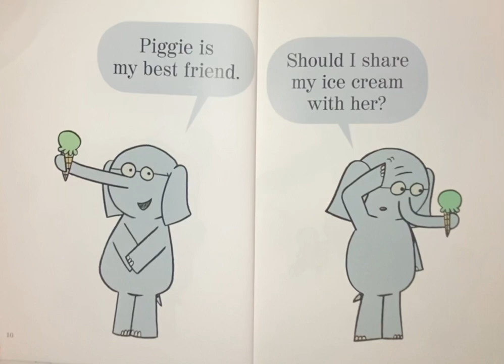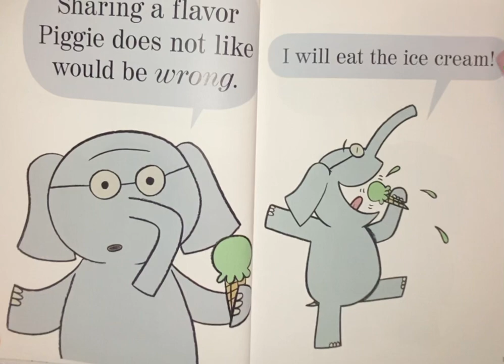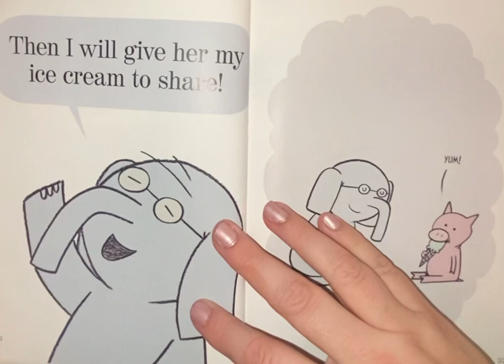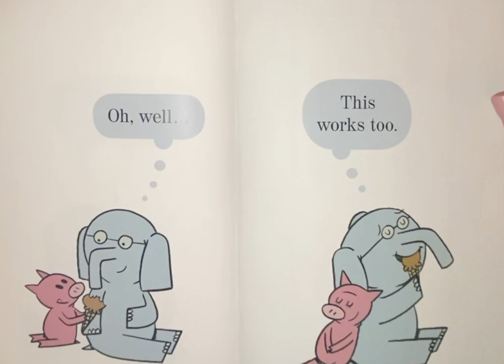Should I share my ice cream? bedtime storywa storytime childrensbooks subscribers shortstories sub￼